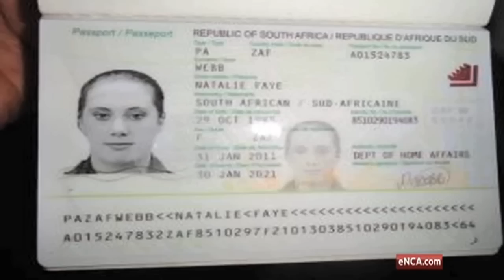South Africa not immune to terrorism, says expert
Johannesburg, 16 January 2015 - Prof. Farid Esack, an expert on Islam, has told eNCA that South Africa's openness to others makes it a prime location for potential terror suspects to plan attacks for other countries, and not here.